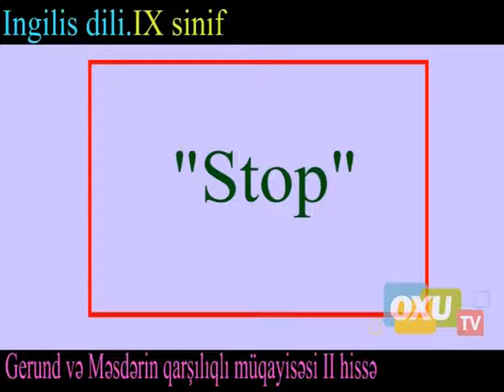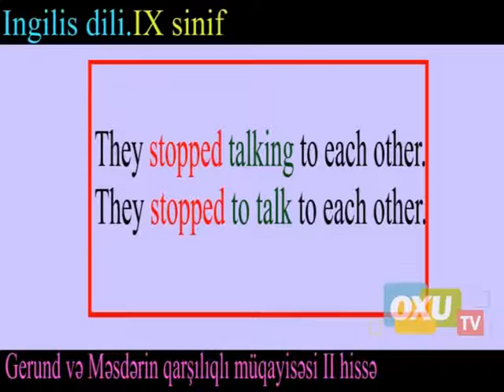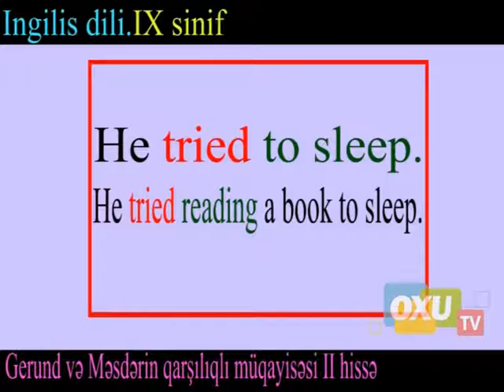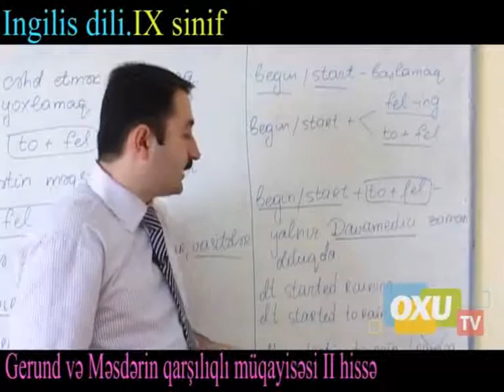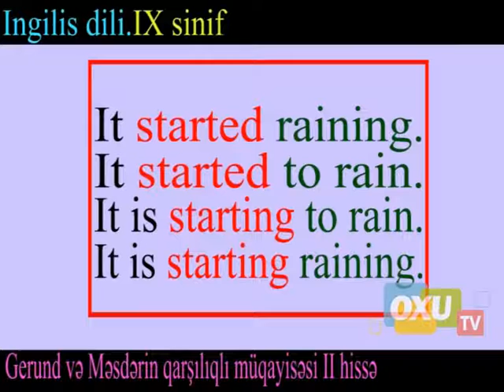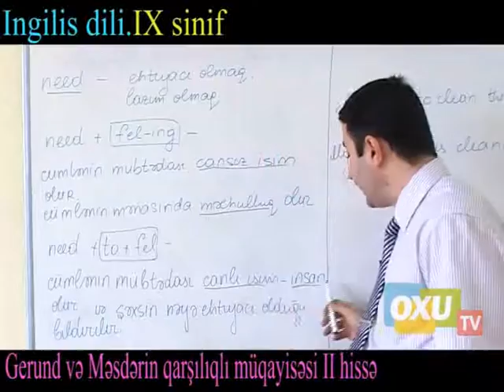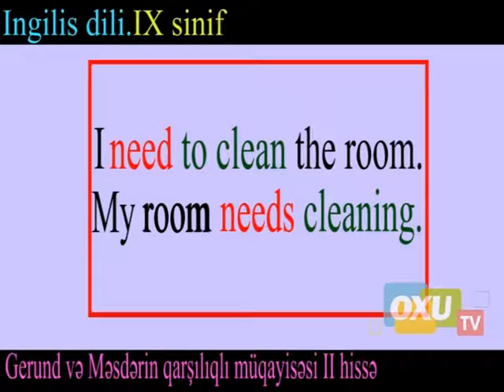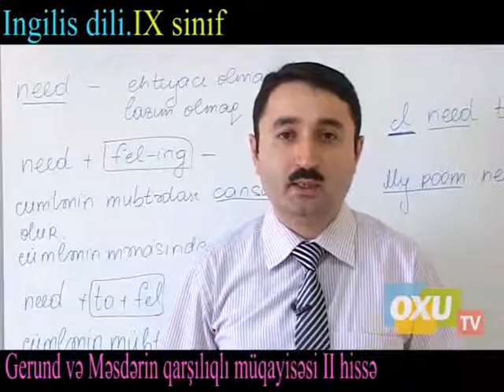9 - cu sinif İngilis dili - Gerund və Məsdərin qarşılıqlı müqayisəsi 2 ci hissə